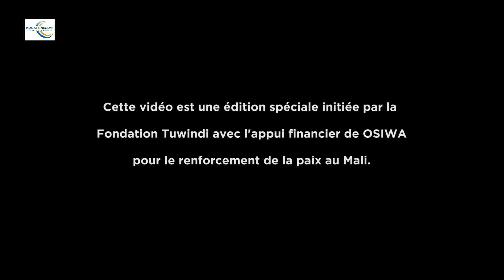Débat Rappé : L'accord pour la paix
L'accord pour la paix a été signé le 15 mai 2015, Kunafoni rappou à travers le Débat rappé explique mieux les contours de cet accord incompréhensible pour beaucoup.